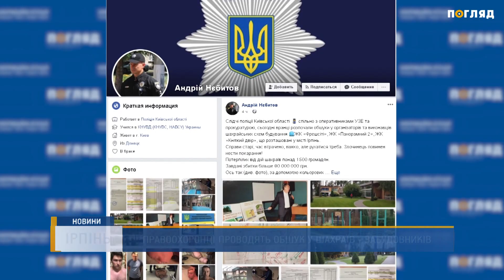Правоохоронці проводять обшуки у шахраїв-забудовників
Слідчі поліції, оперативники та прокуратура розпочали обшук у фірмах ірпінських забудовників-шахраїв. А саме: ЖК “ФрешСіті”, ЖК “Панорамний 2” та  ЖК “Княжний двір”. Про це повідомив очільник поліції Київської області Андрій Нєбитов на своїй сторінці у Фейсбук.
В результаті обшуку оголосили підозри директору та бухгалтеру однієї з фірм. Їм вручили клопотання до суду на запобіжний захід - тримання під вартою. Основні організатори будівельних афер поки на свободі, адже зараз переховуються за кордоном. Проте правоохоронці готують їм повідомлення про підозру заочно. На забудовників-аферистів чекає оголошення в міжнародний розшук та арешт.
 Нагадаємо, в результаті будівельних афер в Ірпені постраждали понад півтори тисячі інвесторів, загальна сума збитків яких складає більше, ніж 80 мільйонів гривень. 18 вересня ошукані інвестори провели “Пішу ходу” до Кабінету Міністрів та Президента з вимогами вплинути на недобросовісних забудовників.